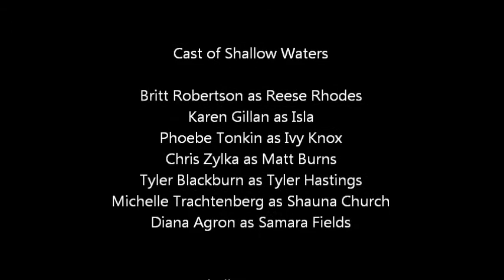Shallow Waters trailer